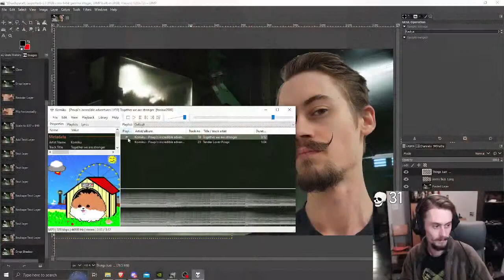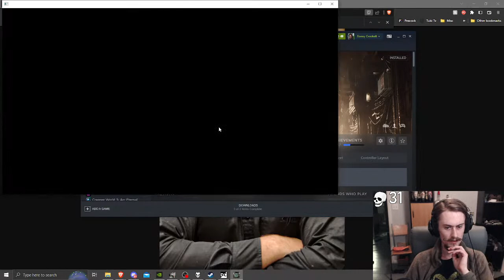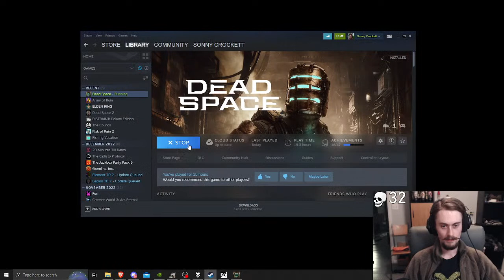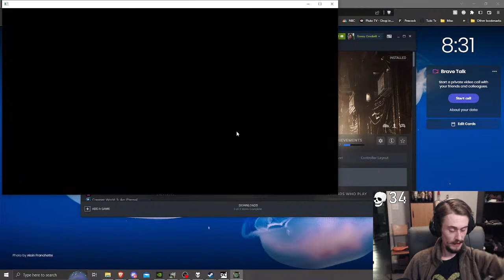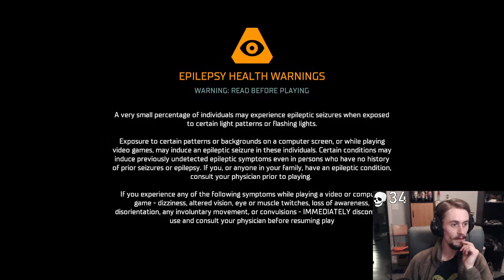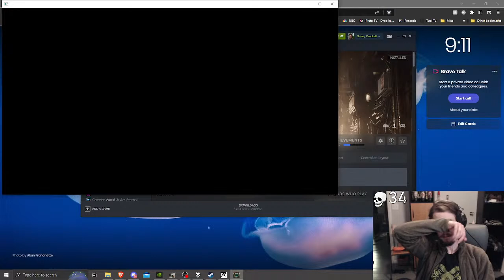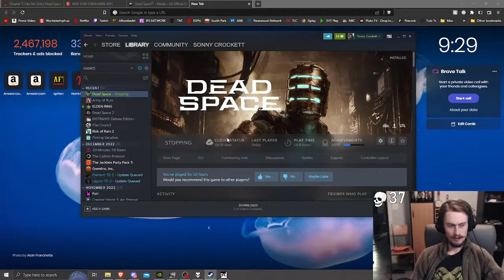Dead Space With Sonny. Sending Necromorphs Into The Void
Today We play Dead Space. A game that's very dear to me. I cant wait to share this experience with you guys.